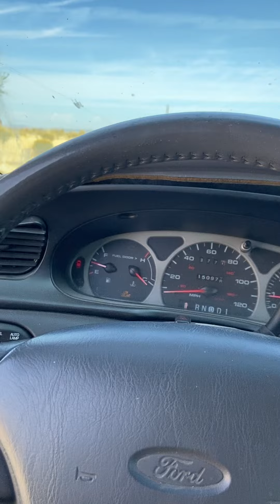Working Hard On A Listing!